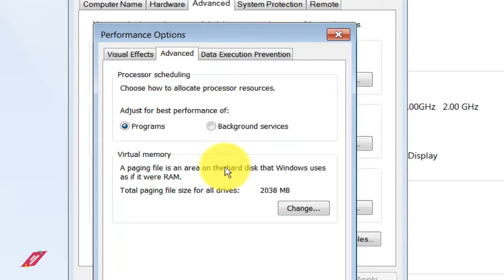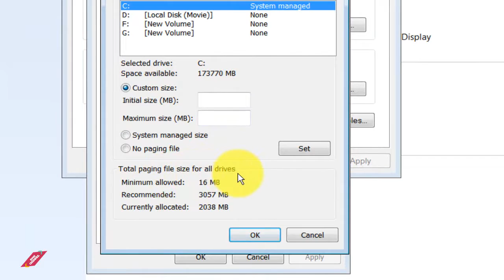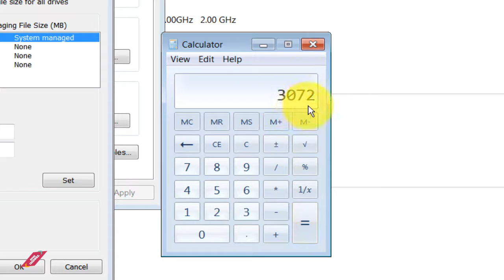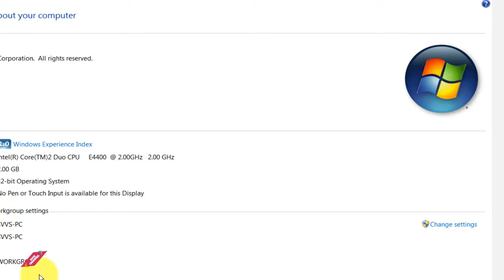How to increase Virtual memory/Ram on windows and Speed Up your Computer-Hindi Tutorial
Learn Computer in Hindi :- In this video you will learn How you can increase virtual memory/ram  and speed up your computer.
To Know introduction of Microsoft office word, and review like tabs, blocks, status bar, ms office button etc.
आप हमारे वीडियोस हमारे ब्लॉग द्वारा भी देख सकते है -svvschannel.blogspot.com